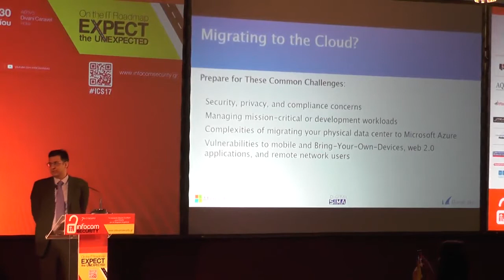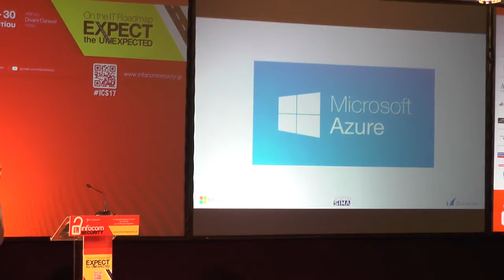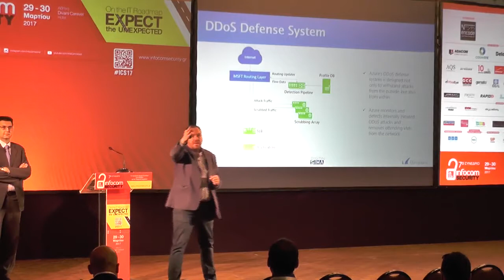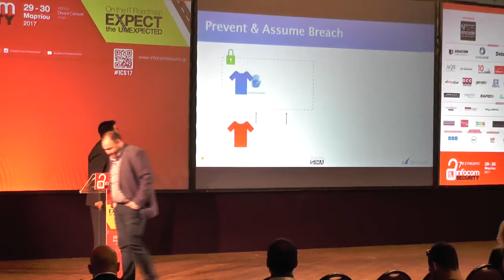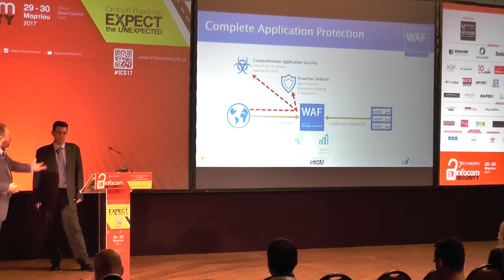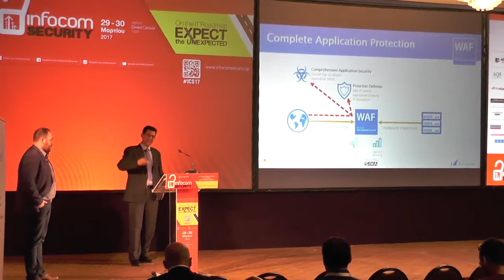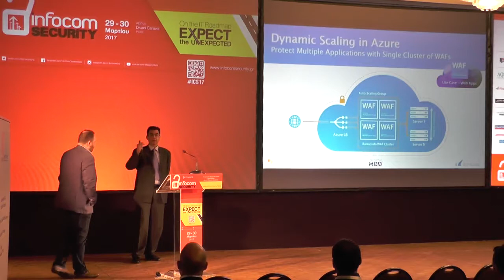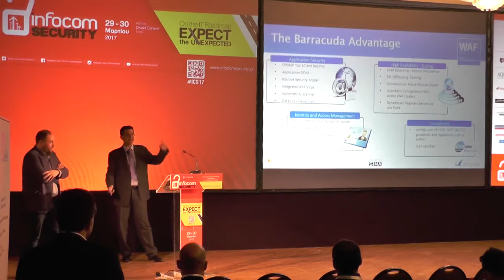Σωτήρης Σαράντος – Digital Sima, Ευάγγελος Καψαλάκης – Microsoft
Barracuda – Securing Servers on Microsoft Azure

Σωτήρης Σαράντος – Channel Manager, Digital Sima

Ευάγγελος Καψαλάκης – Solution Specialist,  Cloud Infrastructure, Microsoft